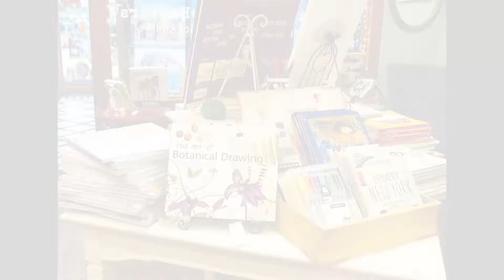The Mad Hatters Bookshop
The Mad Hatters Bookshop is a wonderful store in the heart of beautiful Manly.

Catering for young and old this shop has something for everyone!

Next time you are lucky enough to be enjoying some well earned free time in Brisbane's glorious Bayside be sure to pop in and say Hi to Anne Marie and her team!